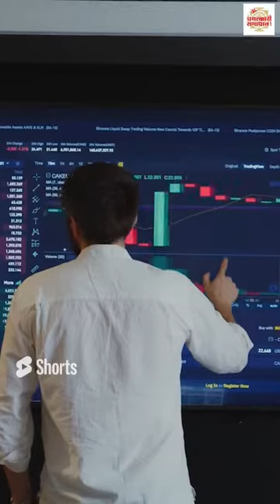दुर्गा अष्टमी के दिन माता रानी को लगाए इस चीज का भोग | Ashtami 2023 | Durga Ashtami Ke Niyam